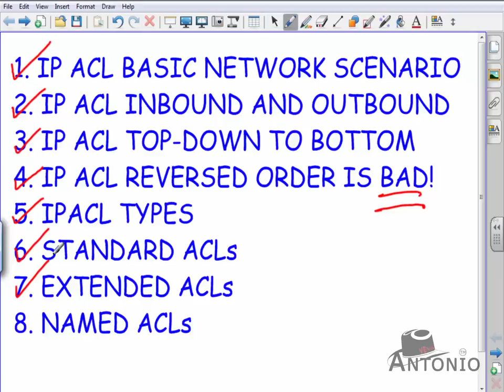00-THEORY-INTRO ACLs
EDUCATI LIBRE, TAGALOG AT MADALI MONG MAINTINDIHAN!

Sir June Veva Jr.